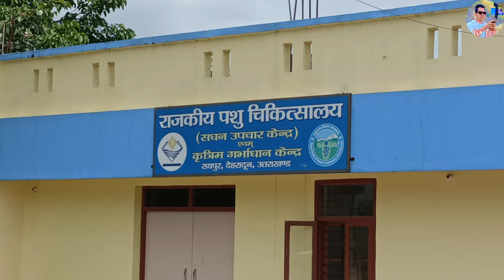Rip 😭 Vlog Shuru karte hi Accident Buffalo death 😭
hello dosto apne bhai Dun Boy ko bhi Support karo apke liye ache funny vlogs aur bhi leke ata rahunga so plz jada se jada pyar banaye rakhe Like comments shere SUBSCRIB jarur kare thank you ♥️

my name sumit Gurung ( Dun Boy )

     from Uttrakhand Dehradun